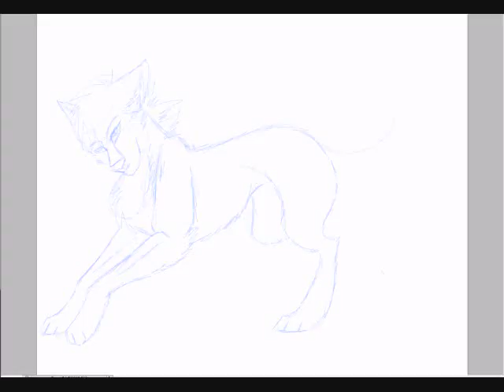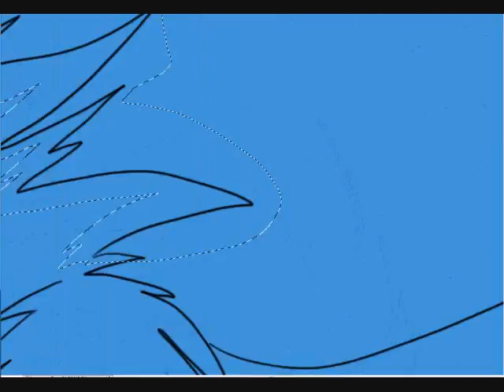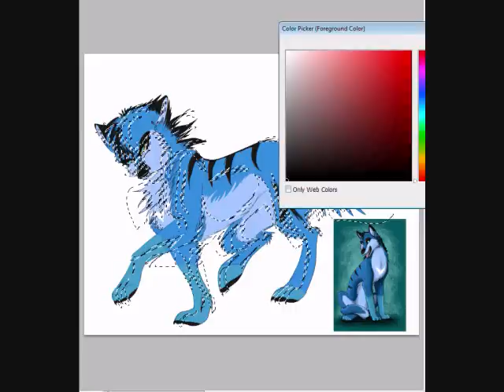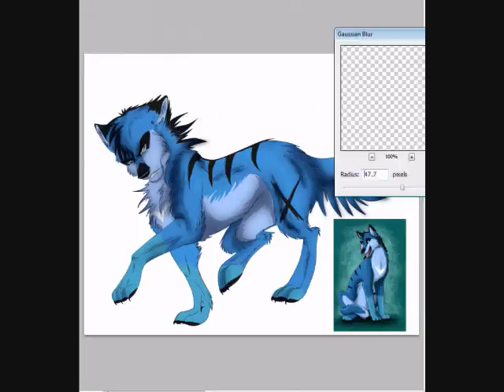Vanlei Art Trade - Speed-Draw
Art trade between myself and Vanlei on DeviantART
Anyways...
Yes
Lots of fun with this. I hope you like it, Van! :)

PS - /AudioSwap/. STOOOOPID YouTube...